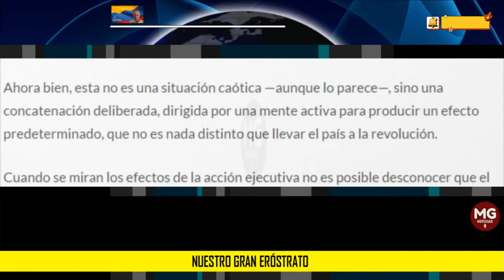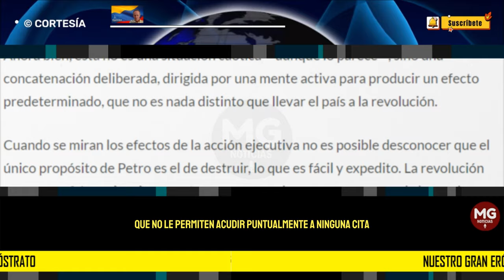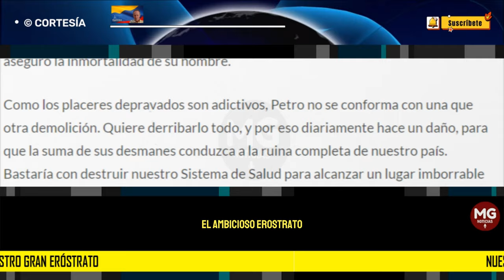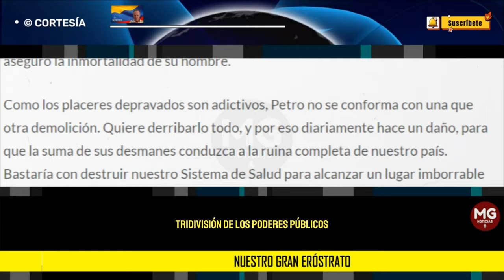NUESTRO GRAN ERÓSTRATO ⛔ Por José Alvear Sanín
Cada día es más frecuente en las redes sociales la pregunta de quién gobierna a Colombia, porque cada vez es más notorio el desgobierno en todos los órdenes de la vida nacional.